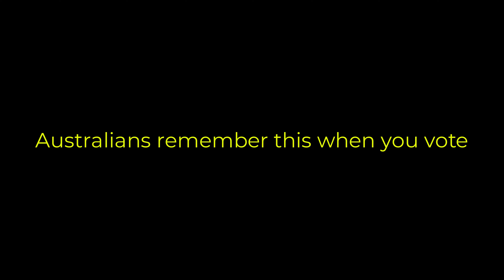Australians Remember this when you vote